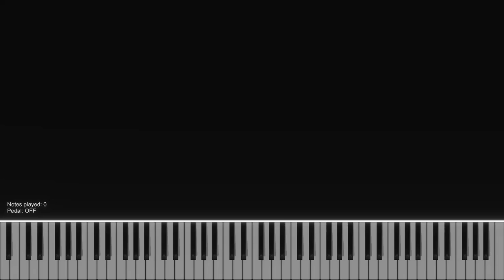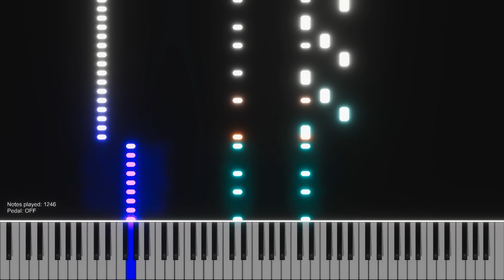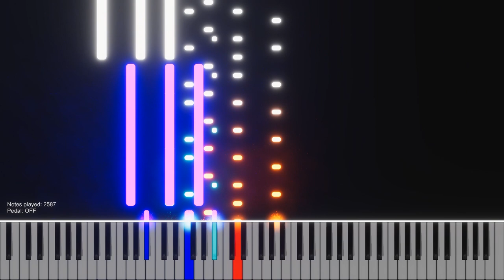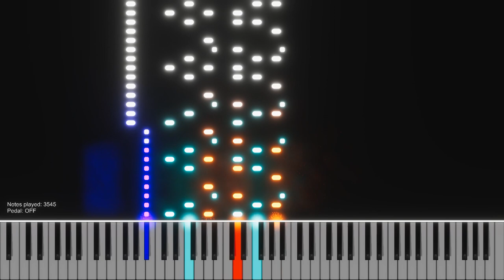Shortwire - Reconfig [Piano Cover]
I just like this song. It sounds cool.